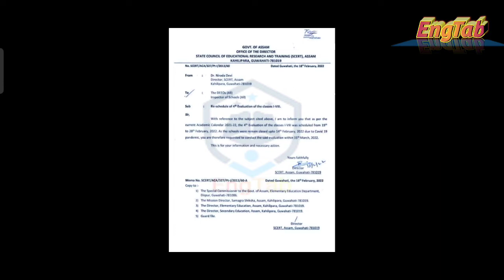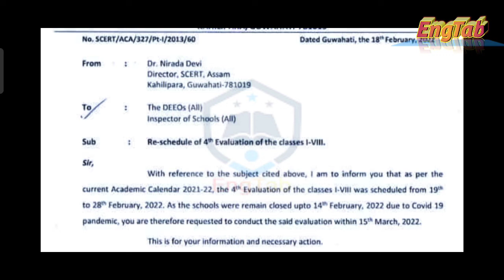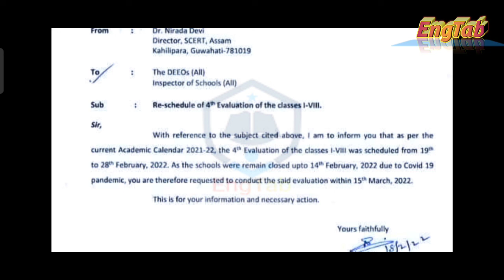শিক্ষা বিভাগৰ আন এটি গুৰুত্বপূৰ্ণ নিৰ্দেশনা | পৰীক্ষা সম্বন্ধীয় এটি গুৰুত্বপূৰ্ণ নিৰ্দেশনা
শিক্ষা বিভাগৰ আন এটি গুৰুত্বপূৰ্ণ নিৰ্দেশনা,
পৰীক্ষা সম্বন্ধীয় এটি গুৰুত্বপূৰ্ণ নিৰ্দেশনা,
important Order from Education Department of Assam,
Exam related latest news for teachers and students of Assam.

Video:-By EngTab
Voice Over-EngTab
Video Maker:-EngTab
Teaching Level-EngTab, M.A.(Eng), Provin(Hindi), B.Ed, CTET, HS TET, ASSAM HIGHER SECONDARY TET.